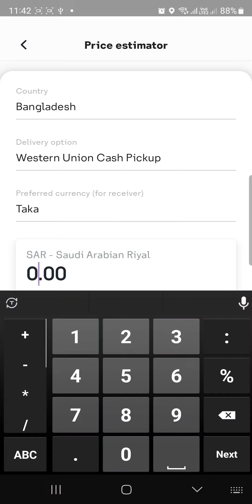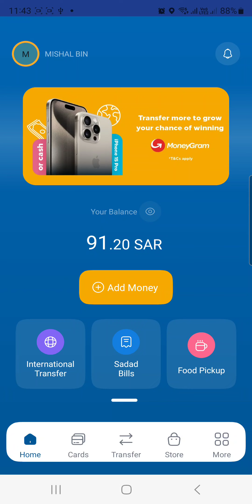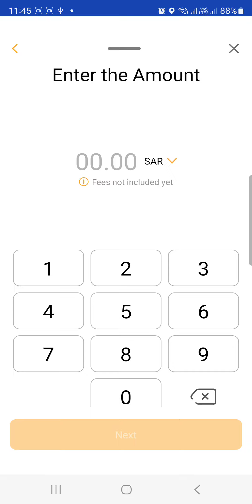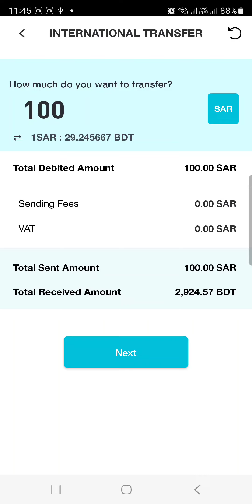আজকে সৌদি ব্যাংকে টাকার রেট কত?রেট বেড়েছে।